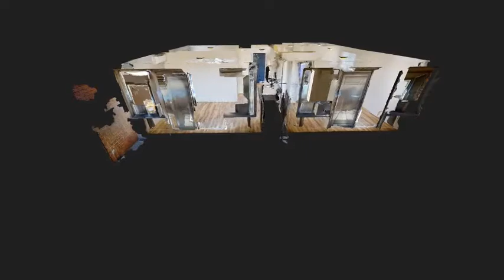291 Scarlett Road Unit 403, Toronto, ON M6N4L1 3d Matterport Virtual Tour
Welcome home to this amazing completely renovated Scandinavian inspired 2+1 bedroom, 1 bathroom unit in the desirable Roselands area. Open concept kitchens with quality finishes throughout including quartz countertops, stainless steel appliances, tiled backsplash, Hunter Douglas blinds, wall features, and spa inspired bathrooms. Other features include air conditioning, tons of storage and private decks plus so much more! There is nothing to do except move in and enjoy! This is the one that you have been waiting for!

Unit Features:
Stainless Steel Appliances:
Fridge
Stove
Built-in microwave
Built-in dishwasher
Window coverings
Air Conditioning
Storage closet included
Coin Laundry on site
Parking Available $30 per month
Storage Locker Available $20 per month
Square Footage: 755 sq ft

Community Features:
Close to Highways, TTC, James Gardens, Lots of trails along the Humber River paths. Scarlett Woods Golf courses. Scarlett Bridge Parkette. Noble Park. James Gardens Lawn Bowling Club plus so much more!

Rental Terms:
Available: Immediately
Lease Term - One year
Non-smoking
No cats
Small dogs allowed
Plus hydro (heat, water & solid waste included)

Real Property Management Service
3048A Bloor St W Unit 1, Toronto, ON M8X 1C4, Canada

to visit Real Property Management Service if you want the absolute best property management services in the greater Toronto area!

We are a full-service property management company that specializes in managing single-family homes, condominium and multi-unit buildings.   We offer management services to the greater Toronto area as well as surrounding suburbs.  We have 30+ years experience in real estate with a staff who is highly trained and knowledgeable on the local markets.  Whether you are a first time landlord looking to rent out your property or an investor looking to help someone manager portfolio.  We offer first class assistance when it comes to rent collections handling maintenance, knowing local ordinances, offering advice about current rental rates in your area and so much more.  If you’re looking for a professional company with over 30+ years in the real estate business then real property management company is

to see our available homes for rent today.

Real Property Management Service Toronto is the trusted leader in reliable single-family and small multi-family residences.  With over 30 years of experience and 300 plus offices nationwide, local expertise and a highly-trained responsive team, Real Property Management manages tens of thousands of properties for individuals, investors and institutions throughout the country. and give our professional Toronto property managers a call today!